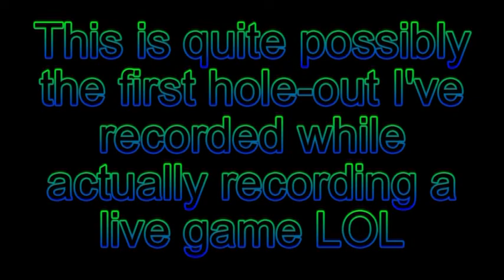HSG:OOB - Eagle during live game (recording)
Description in video